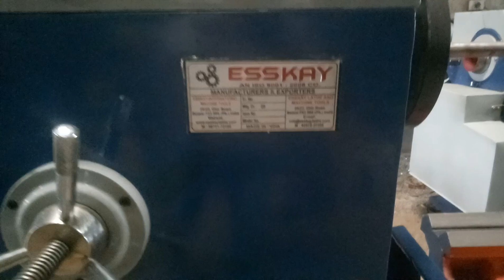10 FEET EXTRA HEAVY DUTY LATHE MACHINE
Description of Extra Heavy Duty Lathe Machine
Machine Length - 20 feet
Bed width -24 inches
Height of center - 22 inches
Spindle bore - 105 mm
Customisation Available in spindle bore sizes
Number of spindle speeds-6
Accuracy: +-0.002mm
Bed type - planer bed lathe machine
Gear box- semi norton gear box
Full norton gear box also available
Heavy Duty Lathe Machine Manufacturer, Extra heavy duty lathe machine manufacturer, Heavy duty lathe machine supplier, Heavy duty lathe machine exporter.